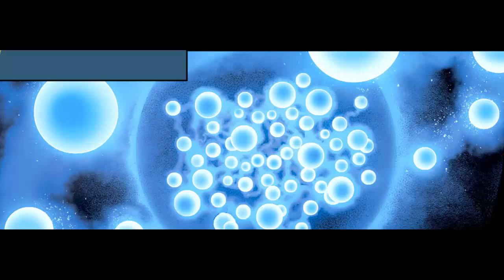El Batman que Ríe DESPIERTA la ira de SUPERMAN | Batman-Superman #5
¡El Batman que Ríe ha desatado sus Seis Secretos! Ahora, estos héroes infectados amenazan con propagar su infección oscura en todo el mundo, y lo único que podría detenerlos es el poder combinado del Caballero Oscuro y el Hombre de Acero. Si fracasan, el planeta se convertirá en la semilla que crecerá, caerán nuevos héroes del Multiverso Oscuro, los villanos se levantarán y una nueva era amanece para la DCU en este explosivo primer arco final que conduce directamente al Año del Villano: Hell Arisen # 1!

▶Recuerda que tu suscripción y "me gusta" cuentan mucho para seguir haciendo estos videos.